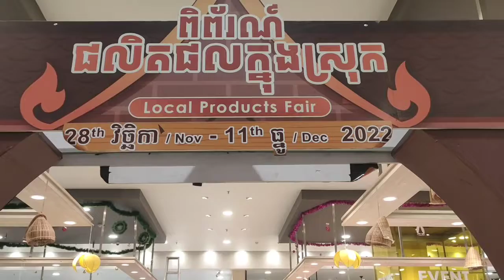Walking around the market in the city, Phnom Penh